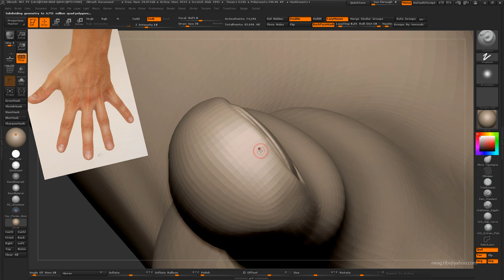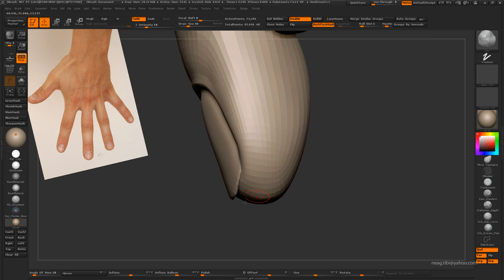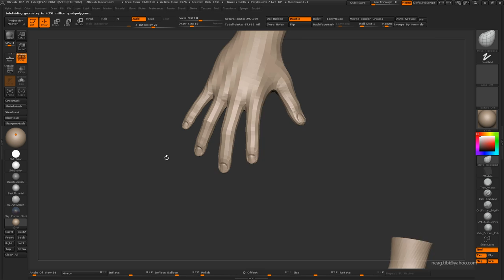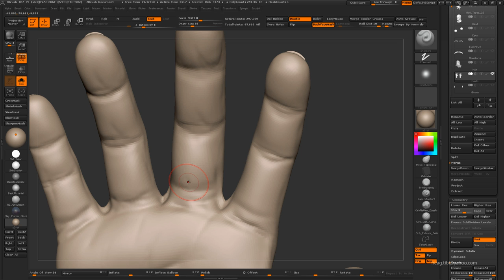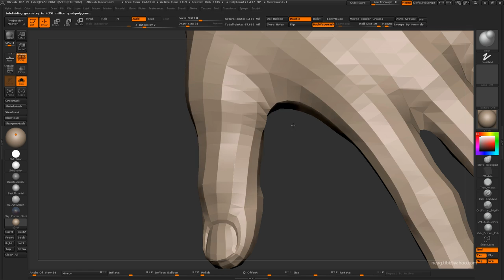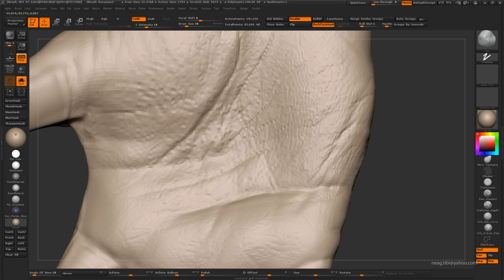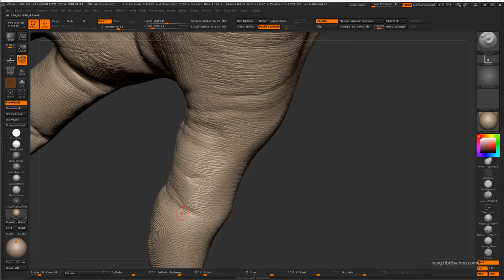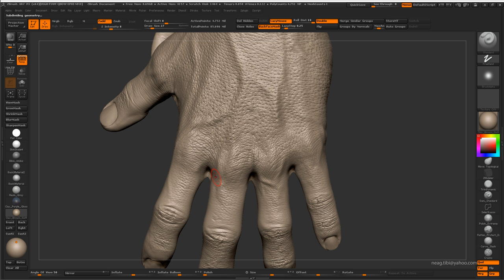Tibi Neag Dracula Tutorial 21 Sculpting realistic male hands in ZBrush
Hi guys,

This is the 21st video in my Dracula, 3D Character Tutorial series.
This video covers the following:
- sculpting realistic male hands in ZBrush
- sculpting secondary hand detail
- sculpting tertiary hand detail (pores, wrinkles, fingerprints)
- sculpting finger nails and detailing them

Thanks!